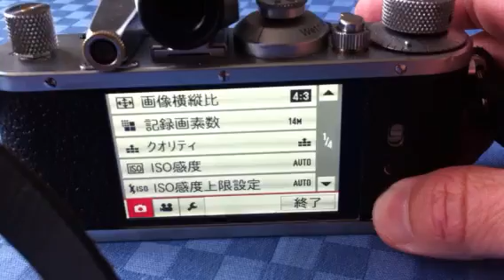How to use Digital Leica Standard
Describes how to use Digital Leica.